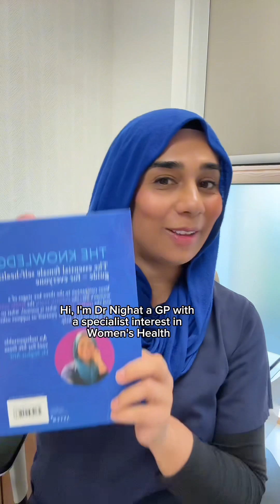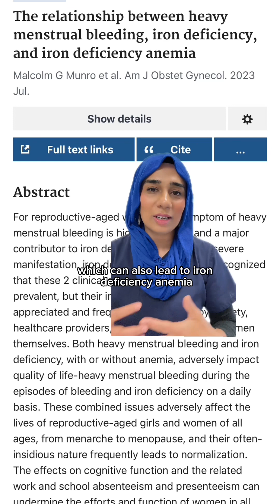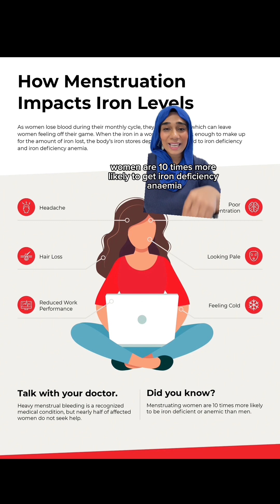Periods & Anaemia. What you can do about it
Finally!
A trend on TikTok that resonates with me
🙋🏾‍♀️Brown eyes
🙋🏾‍♀️Low iron

This is for everyone- but in particular my melanin sisters who cope with iron deficiency anaemia - it’s not normal, please do not ignore the signs

I also have many Black & South Asian women in my clinic who have “pica" which is a term that describes craving and chewing substances that have no nutritional value — such as ice, clay, soil or paper.

Craving and chewing ice, known as pagophagia, is often associated with iron deficiency too

Again, please do not ignore this symptom in women & girls of reproductive age

👏🏾Believe 👏🏾 women 👏🏾